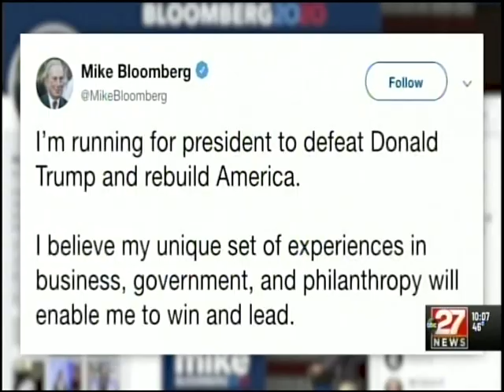WHTM-Remembering Gregg Mace, November 25, 2019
Special thanks to stevieboy24/7 and Scott Allen Brown.